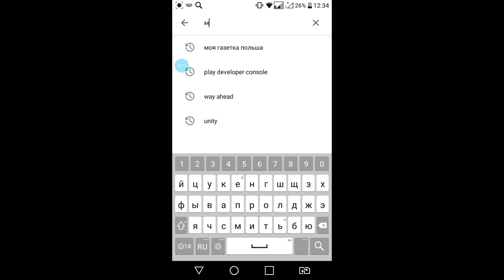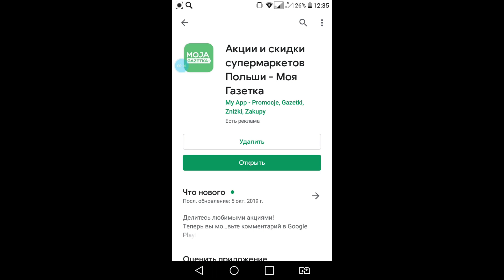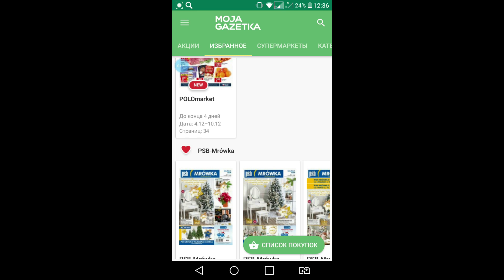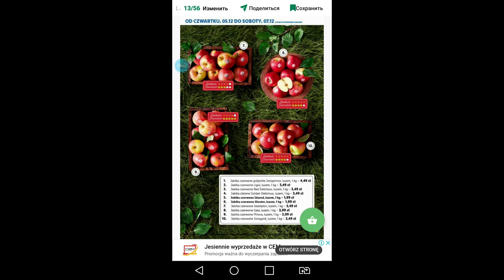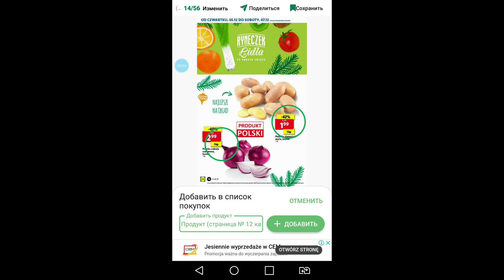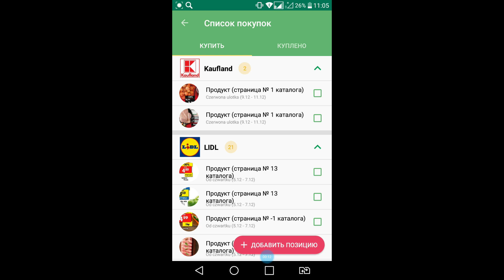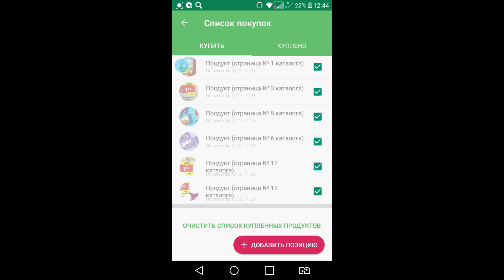КАК В ПОЛЬШЕ КОМФОРТНО ЗАРАНЕЕ ПЛАНИРОВАТЬ И ДЕЛАТЬ ПОКУПКИ.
Всем привет! Снова с вами я, Ирина. Сегодня я с вами хочу поделиться, как в Польше комфортно заранее планировать покупки. Это классно тем, что экономится время и деньги.
ПОЛЕЗНОГО ВСЕМ ПРОСМОТРА. ПУСТЬ НАШ КАНАЛ ПРИНЕСЁТ МНОГО ПОЛЕЗНОЙ ДЛЯ ВАС ИНФОРМАЦИИ. На канале только правда. То что происходит с обычной украинской семьёй, которая переехала из Украины в Польшу.

ПОЧЕМУ МЫ ПЕРЕЕХАЛИ

НАШ ПЕРЕЕЗД